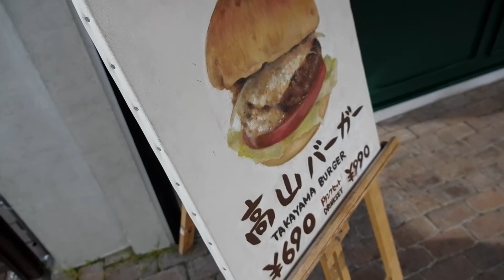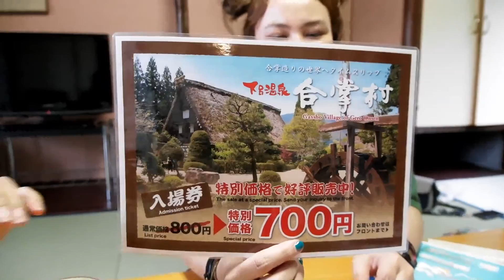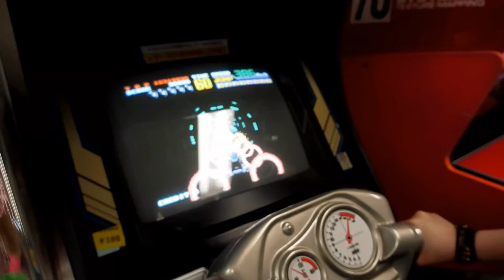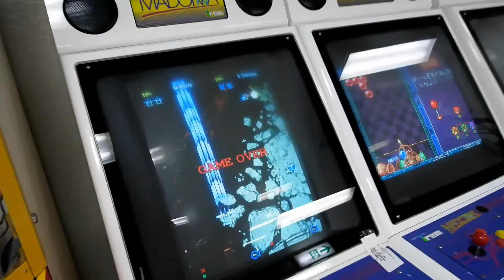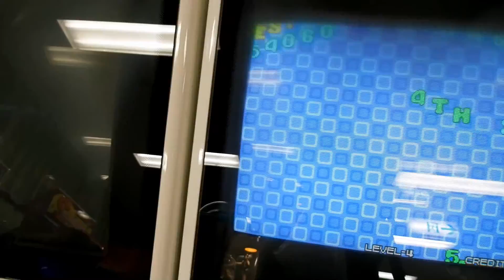Let's Go Hang out JAPAN DAY4